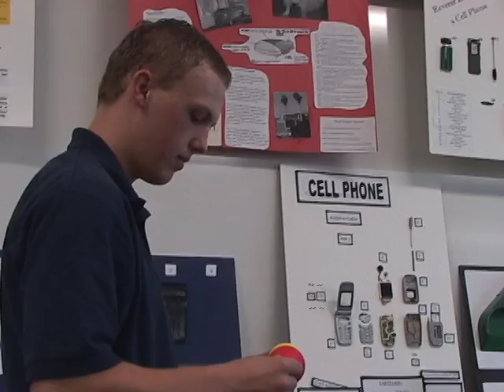CTE Pathways -- Technology & Engineering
Technology and Engineering Education is committed to preparing you for employment and/or continuing education opportunities by teaching you to understand, design, produce use, and manage the human-made world in order to contribute and function in a technological society.